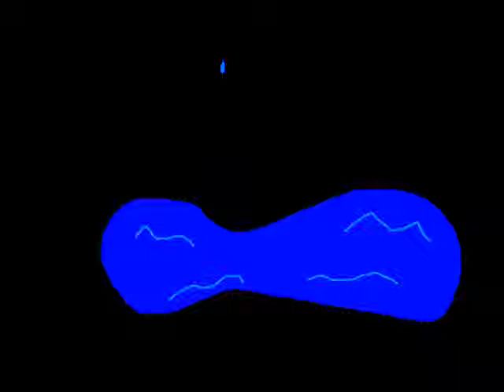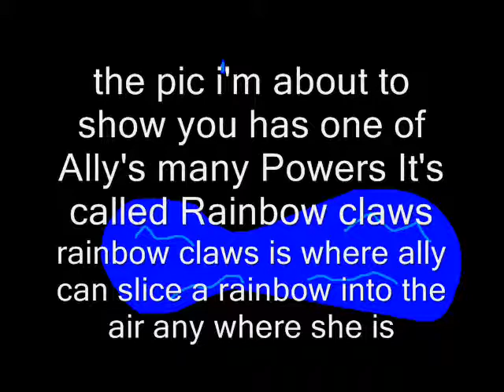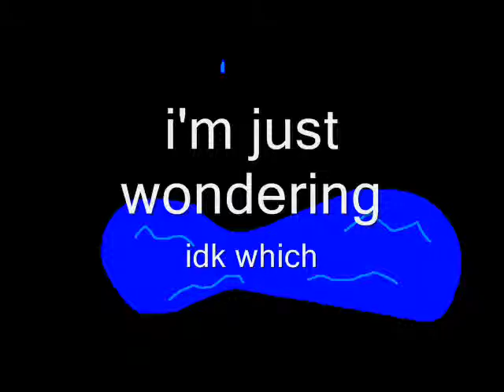ART DUMP AGAIN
yes another one BLAH